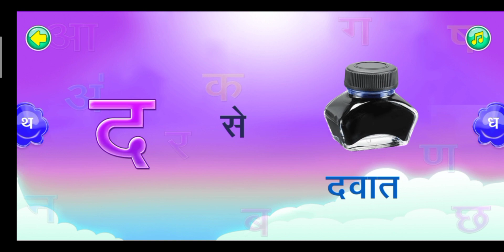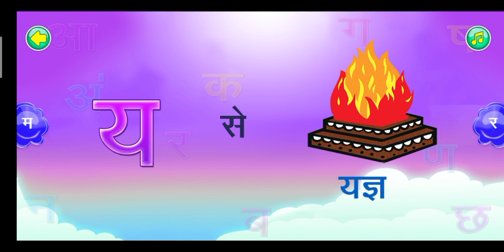कबूतर का से खरगोश , इंग्लिश में के से कबूतर , के से कबूतर फोटो , क से कबूतर ज्ञा तक , कौन से कबूतर ,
your quize:-

what is the alphabet rahyme
is letter A for Apple
How to you write ABC Alphabet
एप्पल के लिए अक्षर ए है
a for apple nursery